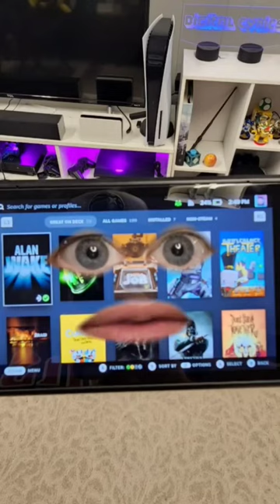The Steam Deck Plays GAMES?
Who else spends too much time tinkering rather than PLAYING their games? 😅